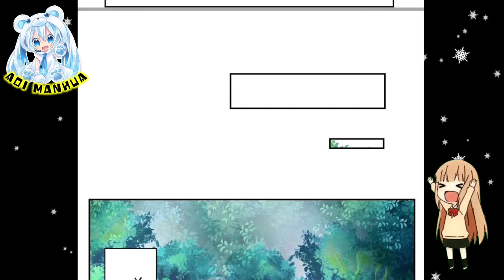Tanah Spiritual Terlarang || Reborn Of War God Ch 316 Bahasa Indonesia || Aoi Manhua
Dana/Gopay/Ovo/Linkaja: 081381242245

COPYRIGHT / LICENSING